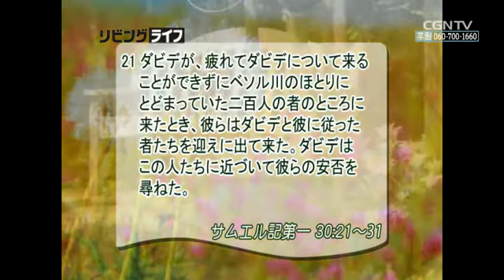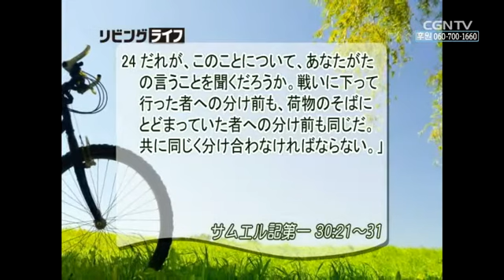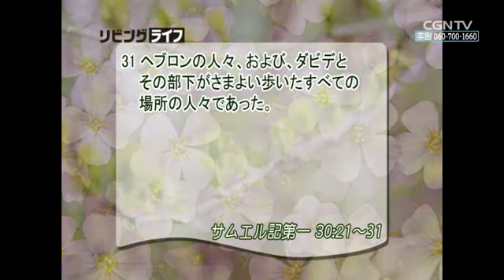[リビングライフ] 04.08.2014 分け合うほど堅く建つ神の国 (サムエル記第一 30:21〜31)